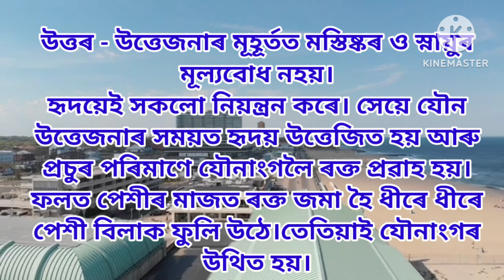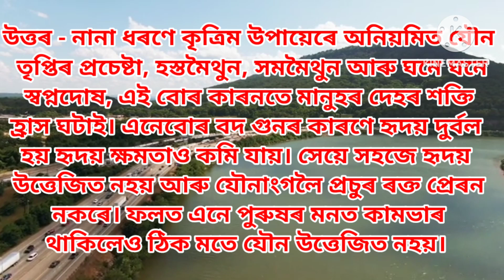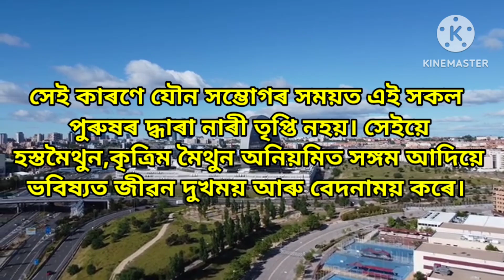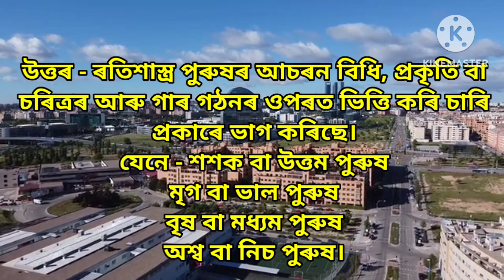Assamese GK // Assamese GK Current Affairs // Assamese GK Questions And Answers // Part - 69